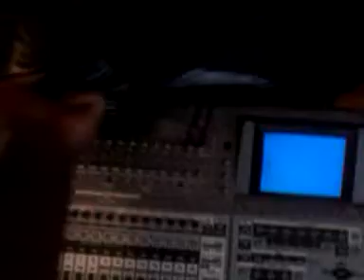Home recording studio.